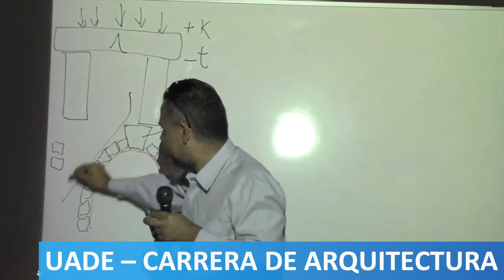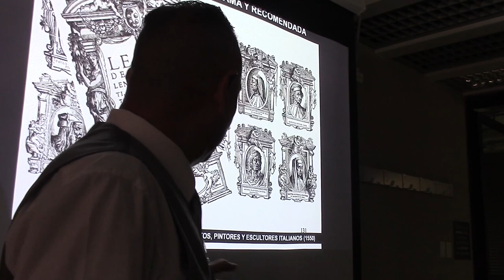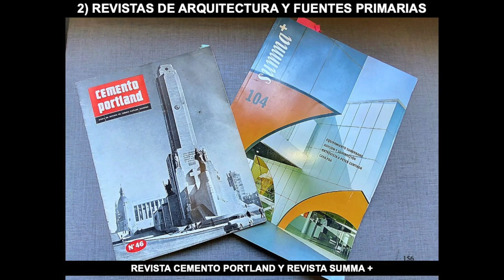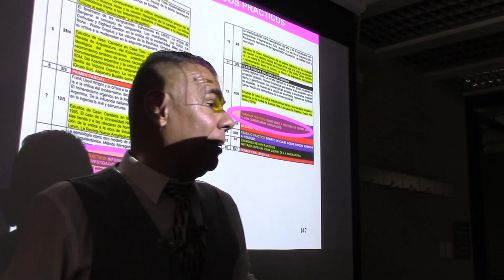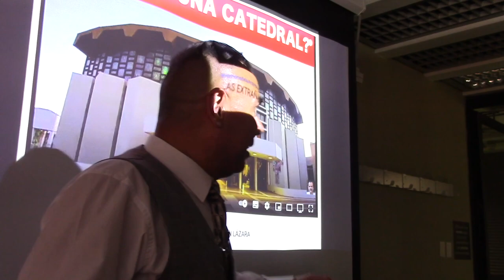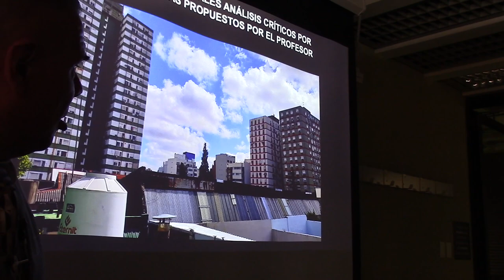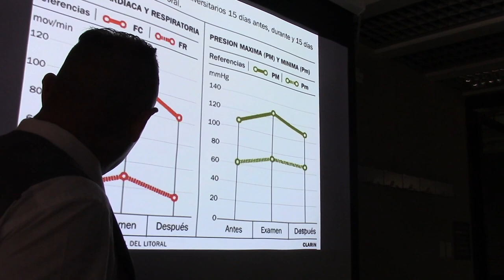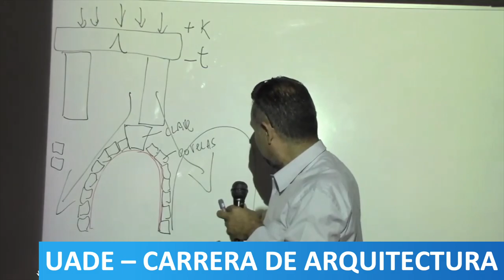04 CÓMO APROBAR TEORÍA Y CRITICA DE LA ARQUITECTURA